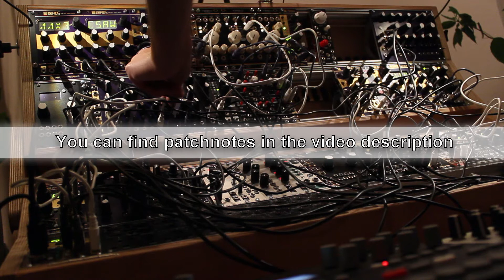a/f - Live Deep Techno Jam - An Ocean of What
While preparing for a live gig I recorded this track. I'm making my music fully live without computers, vinyls or samples.

I'm using the modular synthesizer as bunch of independent sound generating voices. Off screen is a Behringer X12 digital mixer where I mix everything together and a Strymon BigSky that I use as an AUX effect to drown it all in ridiculous amounts of reverb.
The modular has four audio signals going independently into the mixing console.
- one is for the bass, which gets a nice treatment of Chorus in the mixer,
- one is for all sounds with lots of reverb
- one is for all sounds with a little bit of reverb
- one is for all dry sounds without any reverb

Most of my audio has lots of reverb on it, so I have several sub-mixers spread out around the modular synth to mix all those sounds together before they go into the Behringer mixer. Interestingly the Shruthi synthesizers are loud enough to just patch them right into the modular without any preamplification.

The Elektron Analog Rytm does pretty much all of the drums. It goes into the Behringer mixer completely dry. The Kick drum goes into a separate input so I can use it to sidechain compress everything else. I build myself the little silver box to remotely control the performance macros on the Rytm and to mute/unmute tracks in sync with the beat. I can "queue" those changes before a break and have them executed for me while I have my hands free for other stuff. (Yes the box is missing four buttons caps, which are currently on their way to me. I will also paint it black later)

The Elektron Digitakt is my main sequencer for everything else. It spits out all MIDI notes and clocks. There's a small midi thru box off camera that distributes the MIDI signal to all other devices.

The left audio output of the Digitakt goes into the Behringer mixer as a dry mono signal. The right audio output goes into the mixer as an independent mono signal and gets lots of reverb applied to it. That way I can use the pan control in the Digitakts audio tracks to adjust the desired level of reverb without having to rely on the internal reverb of the digitakt (which is nice but not quite extreme enough for my taste).

On the modular itself, I have the following sound voices:
1) The bass is a MI Braids, going into the MI Ripples LowPass Filter without any VCA behind that (I just turn the Cutoff down, hehe). MI Peaks provides the envelope that pumps the cutoff frequency of Ripples on each quarter note off-beat. The clock for that is coming from MI Grids running my custom clock devider firmware (search for that in the Mutable Instruments Forum)
2) The second MI Braids provides a three note chord (used in the beginning right before the kick drum starts) going into another MI Ripples. Again without any VCA, because I can.
3) The top right MI Elements is used as a very simple bowed pad sound
4) The left MI Elements is a plucked string sound and has its Position and Damping modulated by Ornaments_&_Crimes in its "LowRents" random voltage generator mode.
5) The lead sound is the Feedback Two59 complex VCO - a buchla complex VCO clone that can do all sorts of wicked and crazy cross modulation wonders. I'm really not using it to its potential here, it's a shame, really. Anyway, it gives a nice cutting, instable sounding lead sound that I only send through a MI Streams to apply an AR envelope and VCA to it. mI Peaks is used as an LFO to get some vibrato movement into the sound. Befaco Rampage is used as a simple decay envelope that I patched to the modulation amount on the Two59 oscillators to get some attack into the sound. Oh man, this voice is full of beautiful modules used in the most boring ways... Sorry, it's a shame.
6) For the wide pad sound towards the end of the track: The MI Braids on the right is spitting out a clocked noise that I feed into the MI Rings resonator (thanks "r beny" for that brilliant idea). The whole lot goes into MI Clouds that I simply used as a long wet reverb to smooth it out a little more (sorry Olivier, I know Clouds is not meant to be something as boring as a reverb...). I use the coarse tune on the Braids and the damping on the Rings to adjust the brightness and harmonics of the sound. Interestingly I don't need another V/Oct CV for this sound. Its simply patched to the CV of the bass sound. Works for me.
7) There is a Music Thing Modular Radio Music playing some vocal sample from its "factory selection" of samples. That is chopped up into 16th note pieces by a Bastl Instrument Skis (decay envelope + VCA combo) then distorted by the heavily overdriven "Juno 106" chorus from "Feedback". It then passes through the Befaco Crush Delay where I turn it into an ugly mess of noise.